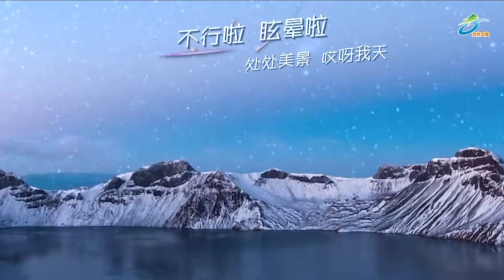A Different Spring and Summer in Jilin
Take a vacation from your busy life and come to Jilin to enjoy a different spring and summer~jilin